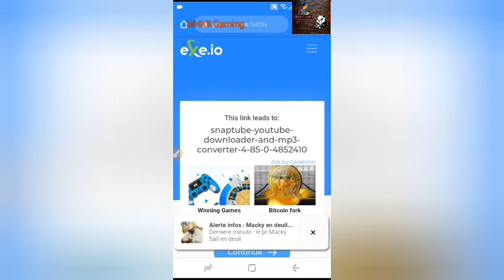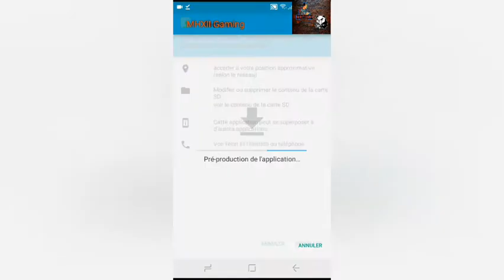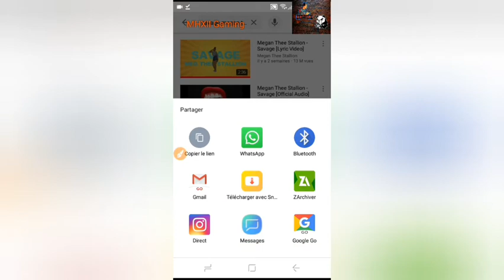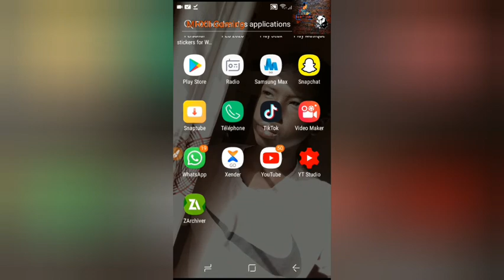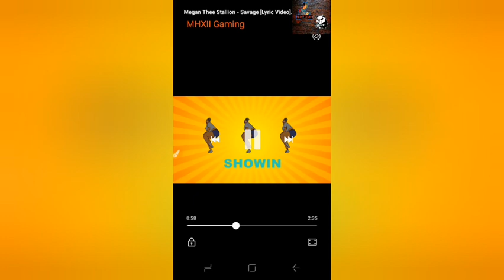Comment télécharger des sons ou des vidéos sur youtube via ton répertoire simplement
Comment télécharger des sons ou des vidéos sur youtube via ton répertoire

● Help me get 1000 subscribes

》Mediafire :
Apk :

Regardez jusqu'à la fin pour savoir comment faire

● how to install Fts mod Pes 20 at the end of the video

●Fifa 20 mod Fifa 14 offline 900 mb android by MhXII Gaming  apk + obb Best Graphics New transfert :